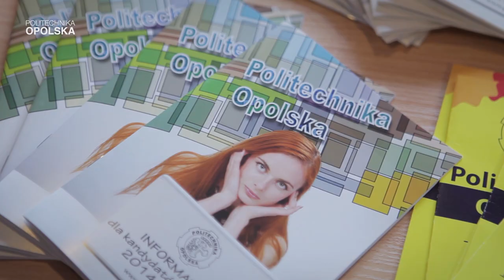Uroczyste otwarcie punktu rekrutacyjnego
Dziś w samo południe, przy udziale pani prorektor ds. studenckich dr hab. inż. Krystyny Macek-Kamińskiej, prof. PO oraz prorektora ds. nauki prof. dr hab. inż. Janusza Pospolity został otwarty punkt rekrutacyjny Politechniki Opolskiej...